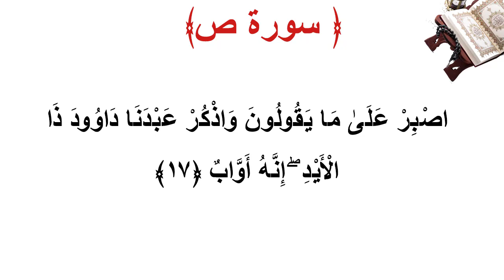سورة ص الأية 17